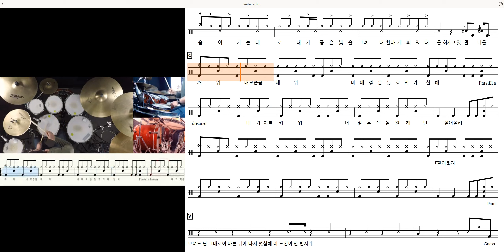[60s Preview] water color-휘인 (Whee In) (Drum tutorial,DrumScore,DrumSheetMusic,DrumNotion,드럼악보)